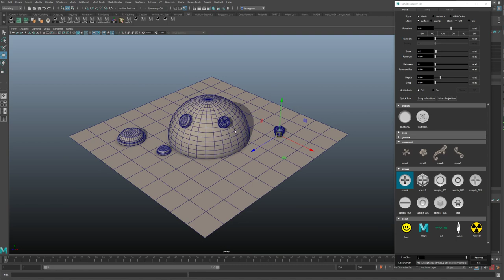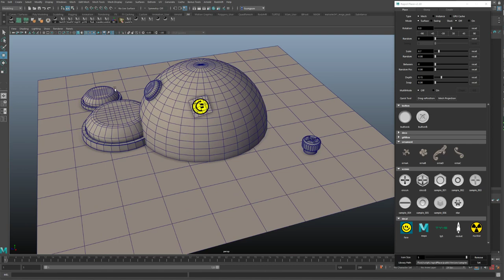rapidPlace 2.3Beta - place sample to selected face, exchange samples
quickway to place sample to selected face , also easy exchange to different samples